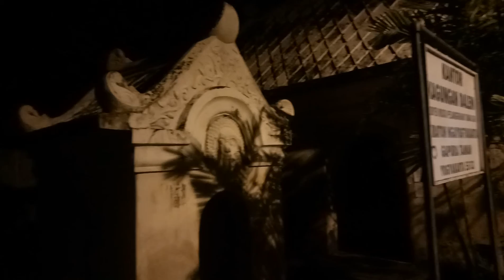Taman sari jogja malam hari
Suasana di taman sari.serem